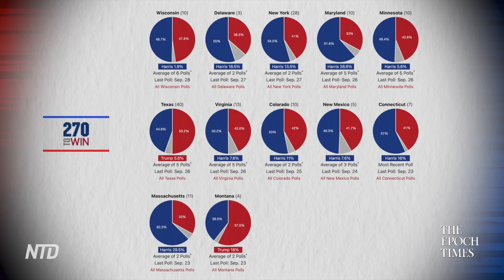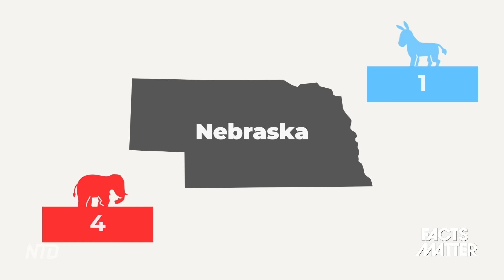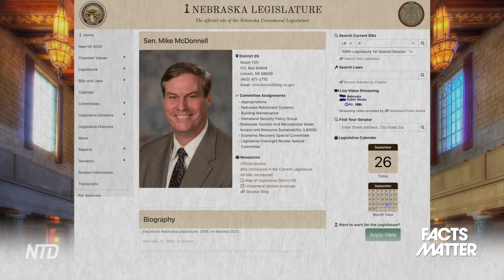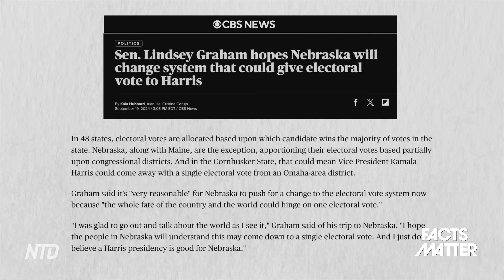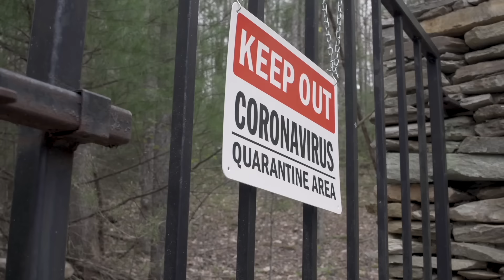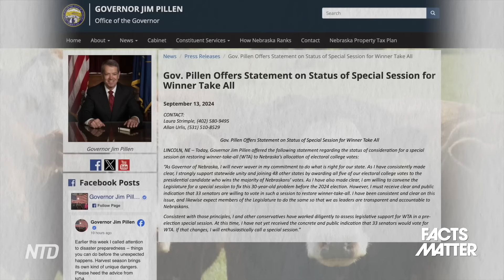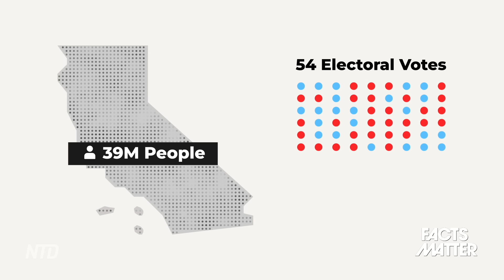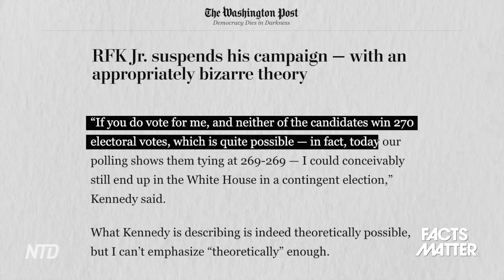GOP Pushes for MAJOR Change to Electoral College System BEFORE Election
🔴 Epoch Original Documentary DVDs:
1, No Farmers No Food | Documentary